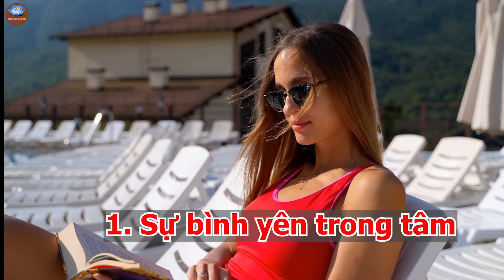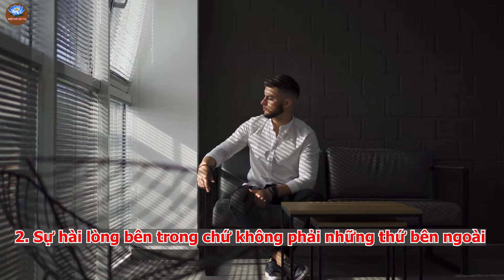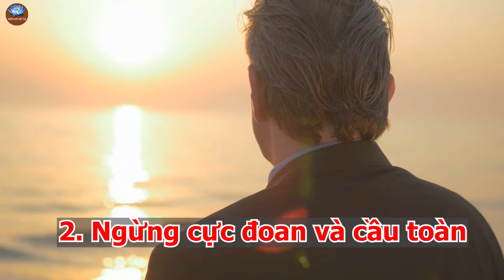Người Giàu Có Đều Sở Hữu Điều 3 Này Trong Tâm | CDGT